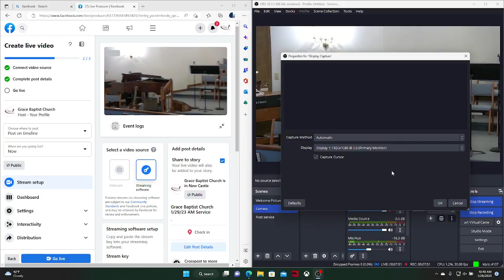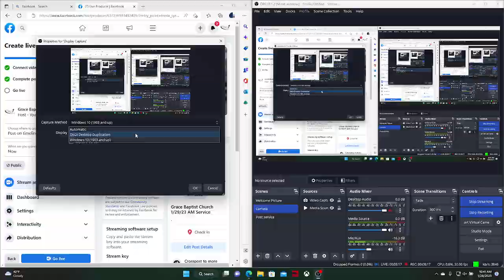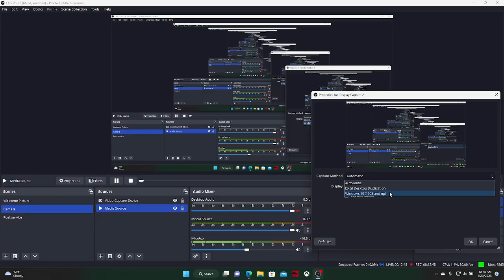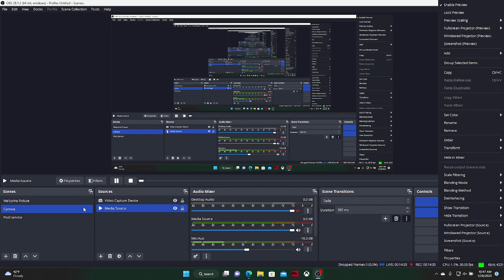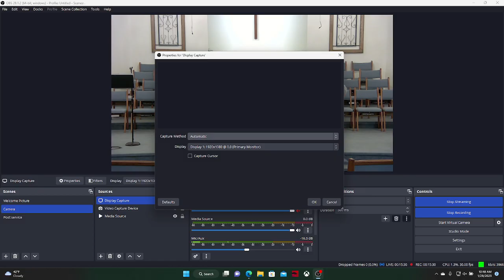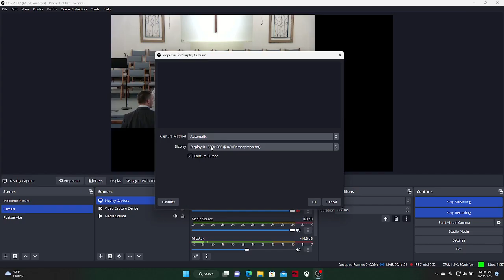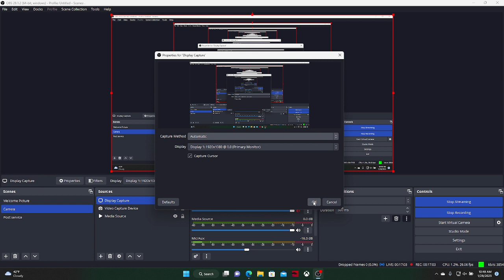Grace Baptist Church AM Service 1/29/23